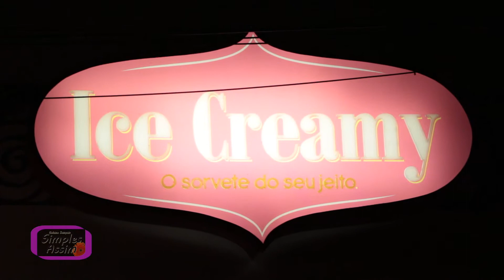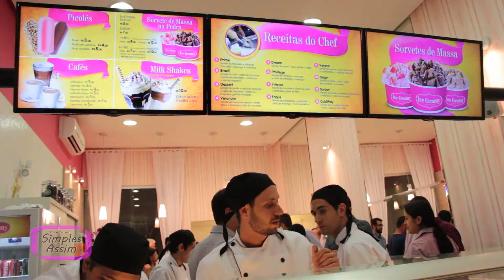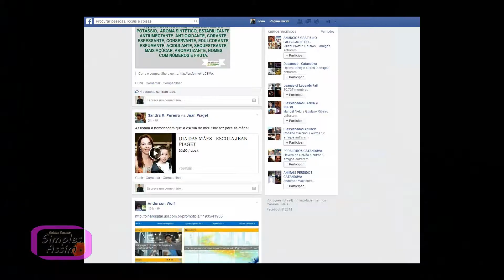Ice Creamy + Vírus Facebook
- Um novo conceito em sorvete chegou a Catanduva. A cremaria e picoleteria Ice Creamy está arrebatando os amantes de um bom sorvete. São mais de mil sabores e você confere neste Simples Assim.
- Os usuários do Facebook estão às voltas com vírus que se apresentam de várias maneiras. Saiba o perigo que representam e como se livrar deles com a especialista no assunto Daniela Baldo Martins.